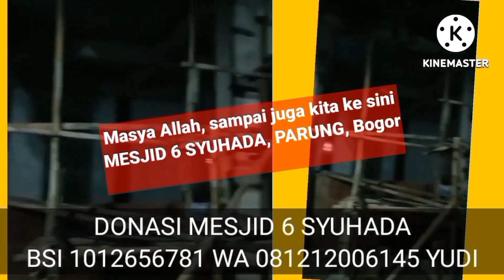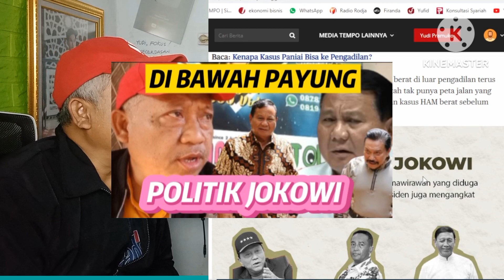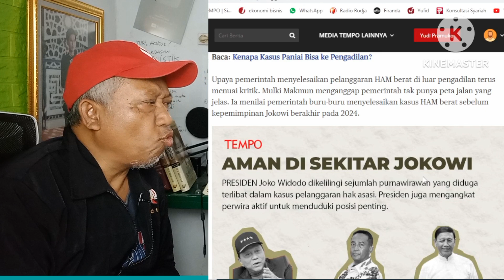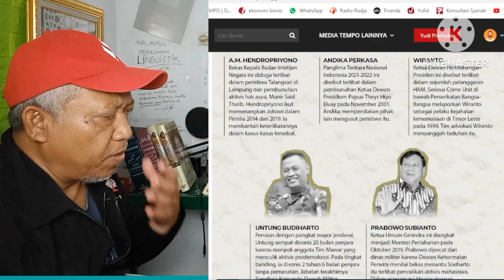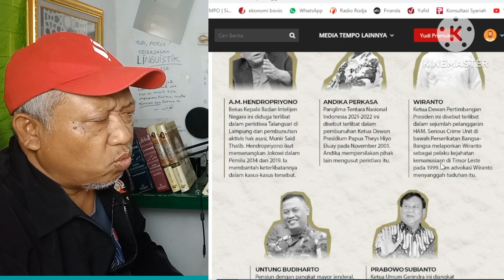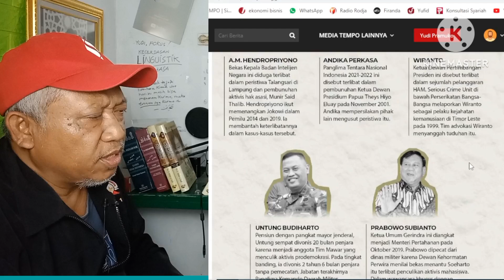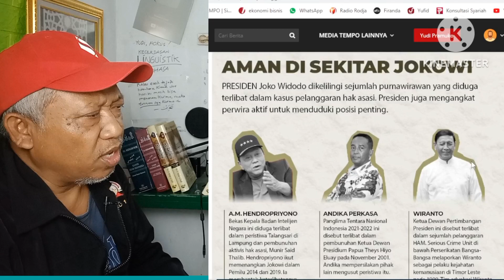PRABOWO AMAN DI BAWAH PAYUNG POLITIK ISTANA